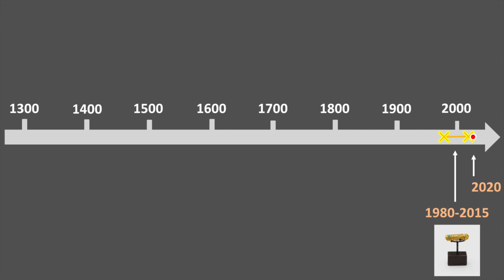HISTOIRE(S) D'ART #16 : Drôles de bijoux ! (Hubert DUPRAT) - [jphilippe mercé]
Hubert DUPRAT, Tube de Trichoptère, 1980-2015  -
Public : CYCLES 2 & 3
jphilippe mercé -
Conseiller pédagogique département Arts plastiques
DSDEN 64